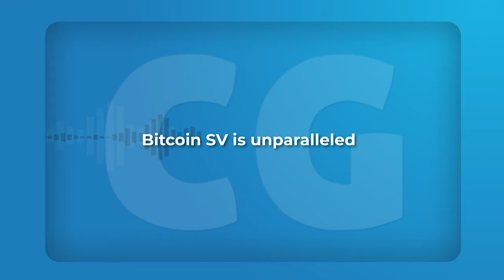George Gilder | CGConversations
CoinGeek producer Natalie Mason has chosen, Economist, Writer, Investor & Technology Visionary, George Gilder, as this week's TopPick. In this interview, George Gilder explained how he expects Bitcoin to solve what he sees as two great problems: Internet security and the effect on the global economy of the international money markets.

Be part of the next CoinGeek Zurich Conference

Get more information about Bitcoin SV today!